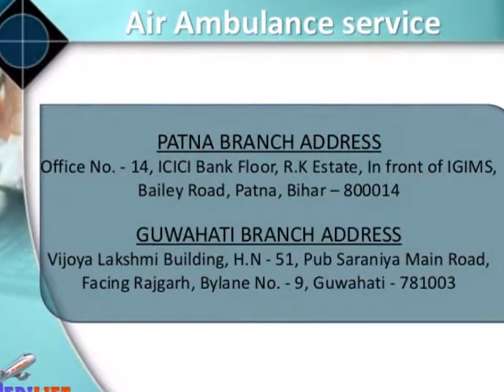Medilift Air Ambulance service in Lucknow with Doctors and ICU Facility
Medilift Air Ambulance Services provides Air Ambulance Service in Lucknow to shift the patient from Lucknow anywhere in India with complete medical facility and services.